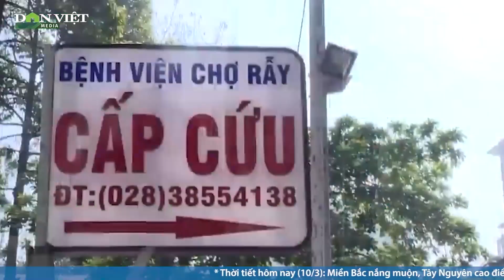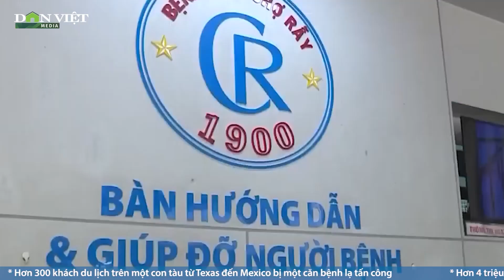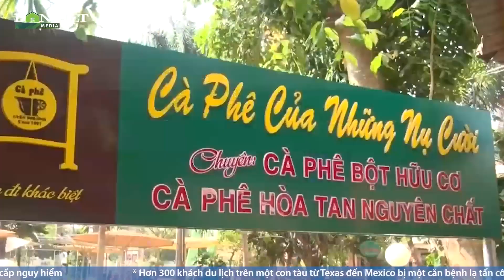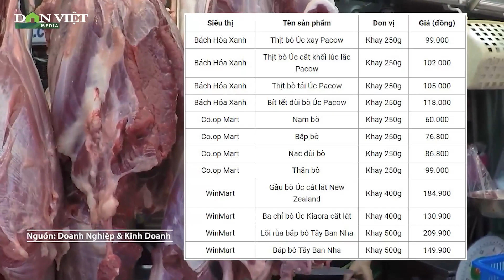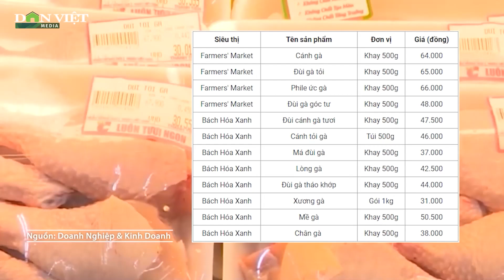Bản tin Dân Việt Nóng 10/3: Điều tra lý do rò rỉ thông tin học sinh vụ lừa đảo “con cấp cứu” |Báo DV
Báo Dân Việt | Vừa qua, đoàn liên ngành UBND quận Phú Nhuận (TP.HCM) gồm trật tự đô thị, công an và lãnh đạo các phường đã tổ chức đi kiểm tra, xử lý hàng quán của người dân lấn chiếm vỉa hè, lòng lề đường trên địa bàn quận.

Mời quý vị và các bạn xem thêm: Bộ GTVT kiến nghị để lực lượng của Bộ Công an, Quốc phòng tham gia đăng kiểm xe ô tô